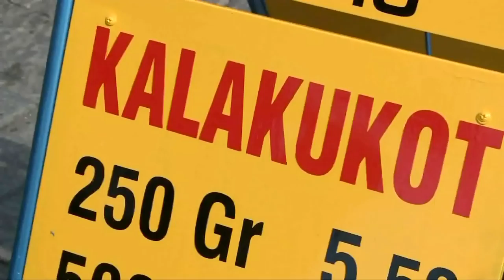Järvi-Suomen elämää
Videossa on Järvi-Suomen luontoa ja elämää parhaimillaan.

EN OMISTA MUSIIKKIA ENKÄ VIDEOITA

Videoita joita käytin:
Videos that I used: